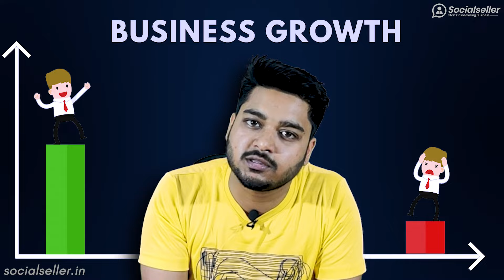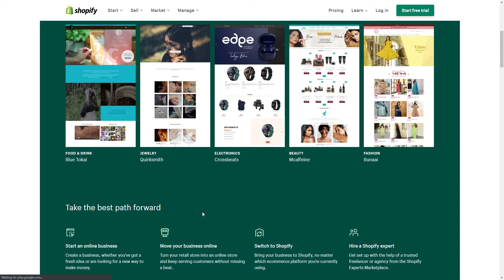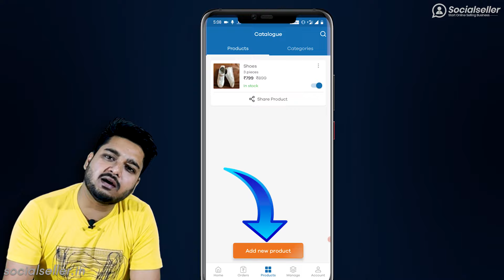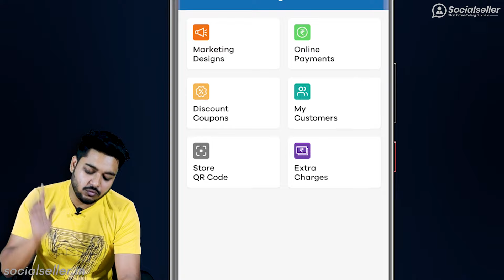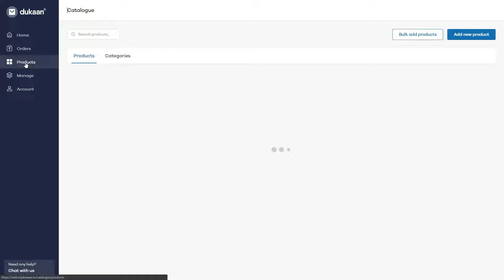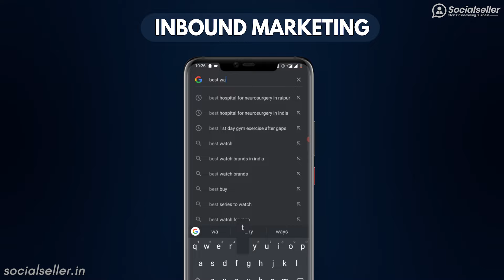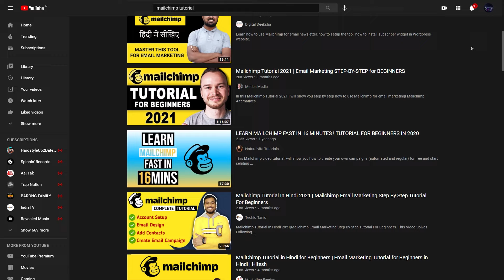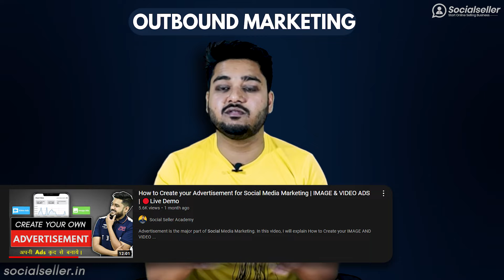How to Make Ecommerce Website for FREE in India | Dukaan App Review | 2021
In this video, I will explain how to make Free ecommerce website in India and grow an online business for free of cost. many online sellers want to create an eCommerce website but they do not get access to best website builder app. In this video, we will understand how to create an eCommerce website with dukaan app. Dukaan is currently one of the eCommerce website building apps.  At an initial level, the Dukaan app is more appropriate ten Shopify or WordPress or any other website builder platform.

👉Get the Best Suppliers & Wholesaler's Direct Whatsapp Connections.
* Footwear Suppliers  |  Men's Apparels Suppliers | Watch Suppliers

👉 Order App
👉 YouTube Promotion

Video Drafted and Designed by
Adv. Lakshit Sethiya
Founder & CEO Socialseller Academy